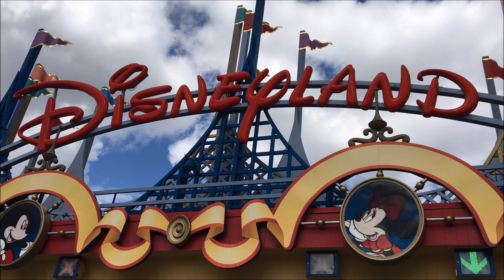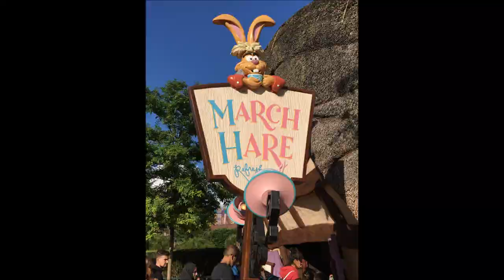Disneyland & Paris 2018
Me and my friends Sabrina spent a weekend in Paris, visiting all the tourist sites and going to Disneyland!

Stereo Love (Instrumental) - DJ Redo

A Whole New World (From "Aladdin" / Instrumental) - Tim Rice & Alan Menken

Disney Medley - Tokyo Kosei Wind Orchestra